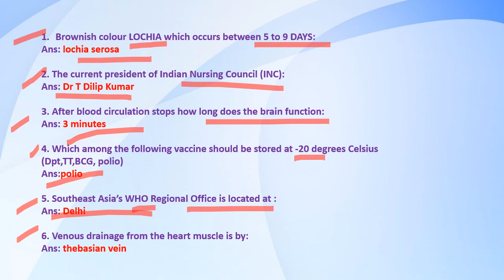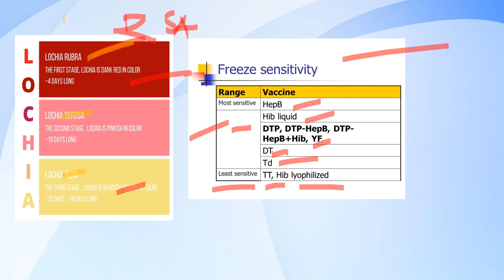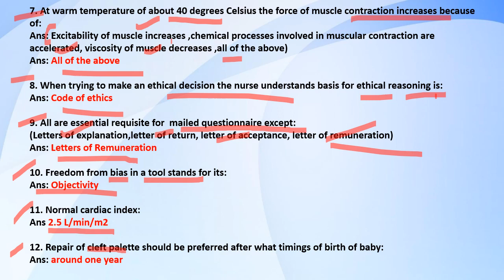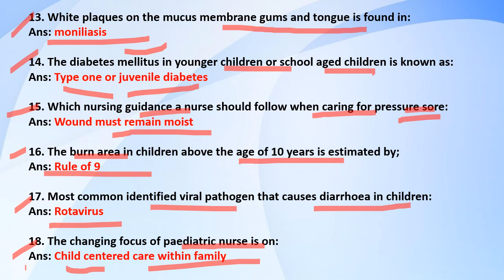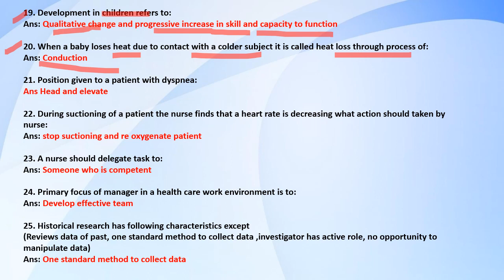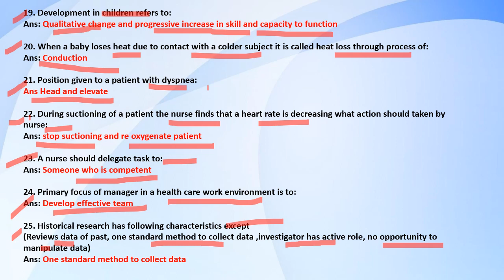NIMHANS NURSING OFFICER EXAM QUESTIONS MALAYALAM